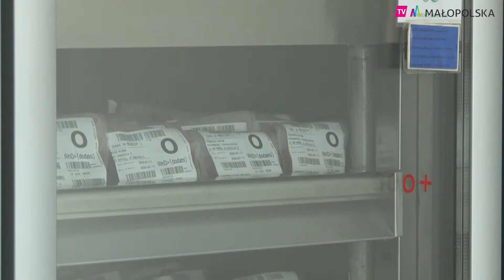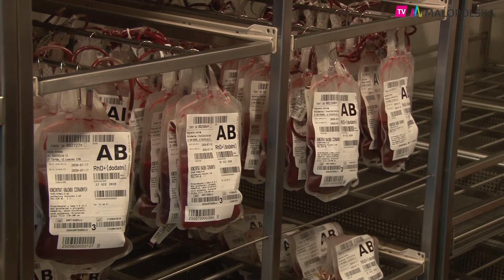Krwiobus dla Małopolski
Oprócz standardowego oddawania krwi w regionalnych centrach krwiodawstwa, dawcy mogą uczestniczyć w różnych eventach. Żeby organizować takie akcje potrzebny jest między innymi krwiobus. Ten zostanie zapewniony Regionalnemu Centrum Krwiodawstwa w Krakowie dzięki współpracy z Urzędem Marszałkowskim i środków z Europejskiego Funduszu Społecznego.